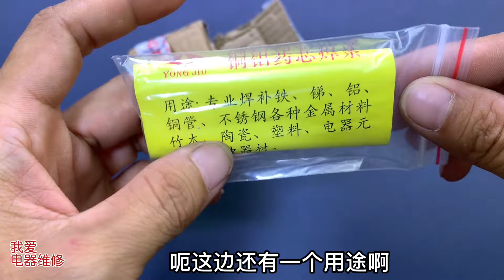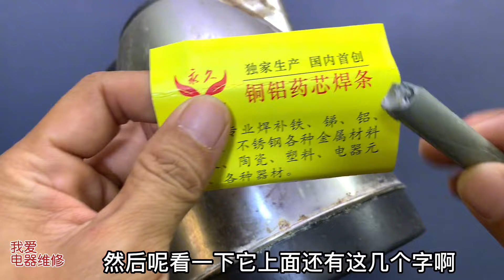网上卖的最火的打火机万能焊条，真的好用吗？测试后明白了